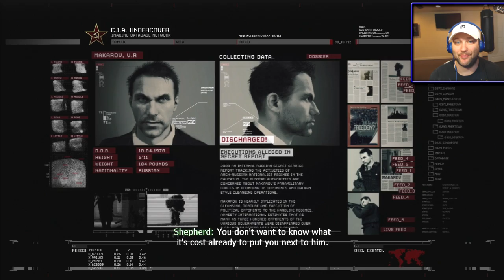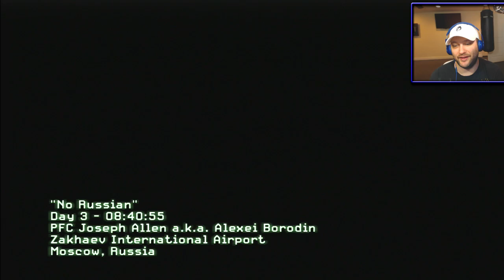OH SH*T... No Russian... (Modern Warfare 2 Let's Play #3) | Chaos